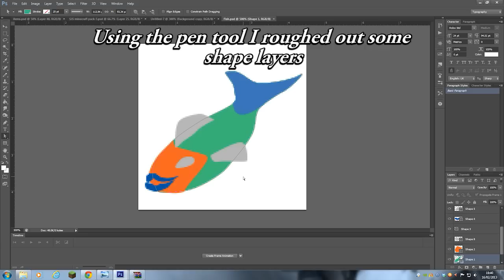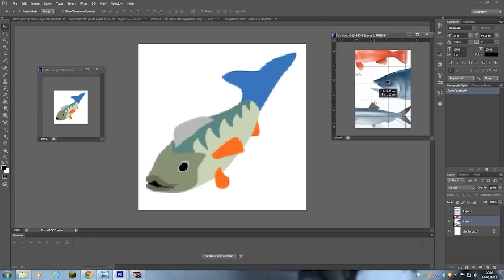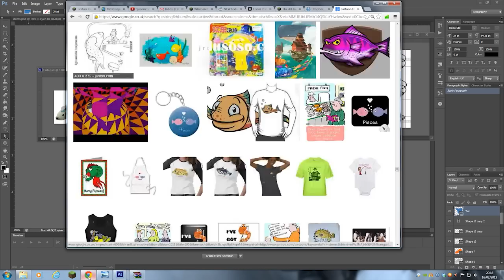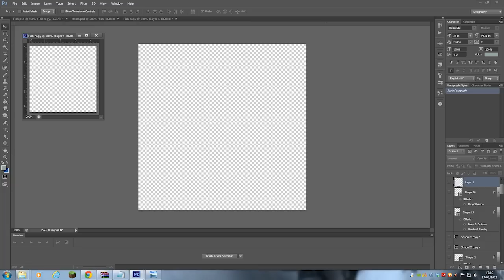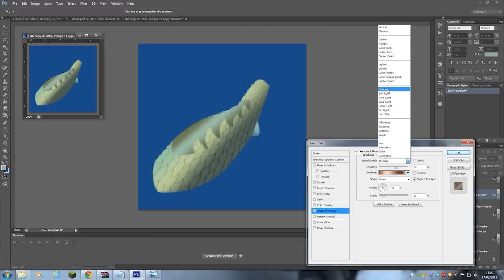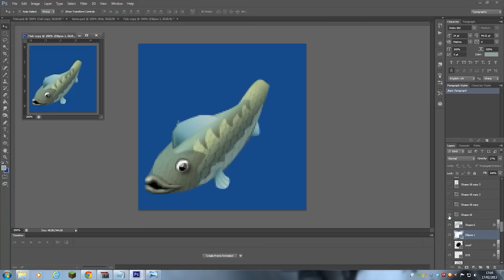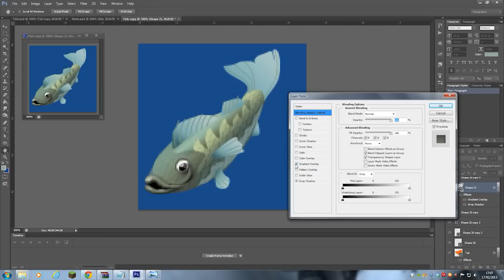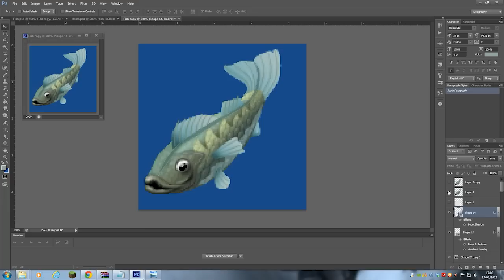Minecraft CHROMA HILLS creating a fish 128x128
Minecraft CHROMA HILLS 128x128 texture pack coming soon.

Working on some of the items recently. I dont think i've ever drawn a fish before, shame that the capture file had an issue but I think i saved enough to show the creation process.